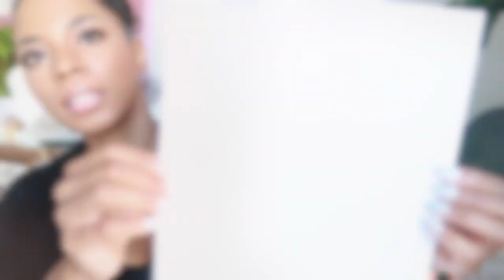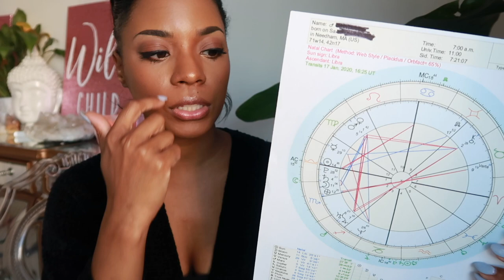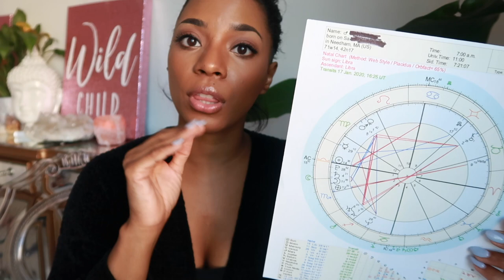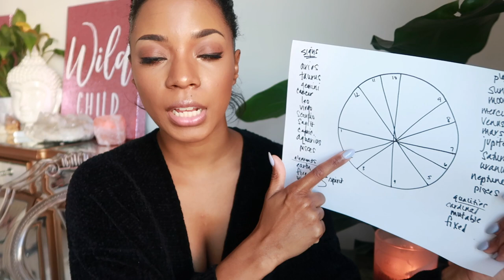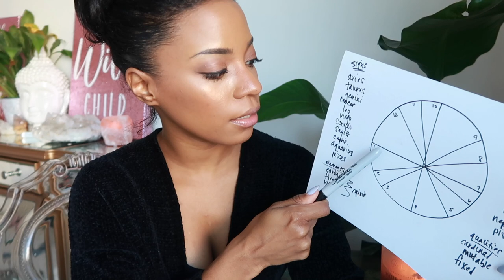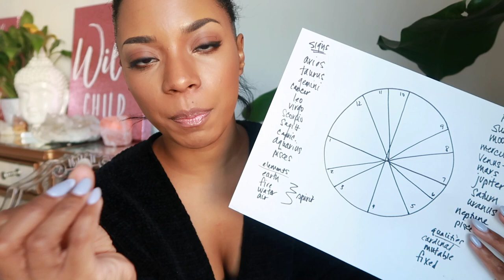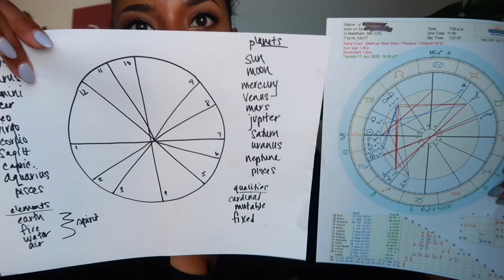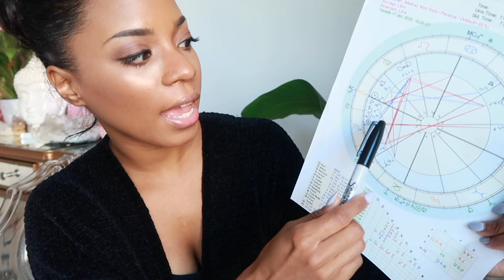ASTROLOGY 101|| How to Read an Astrology Chart || BIRTH/ NATAL CHART & MORE! || BEGINNERS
Welcome to the FIRST video of this Astrology 101 Series where I'll guide you as we dive deep into the realms of astrology :) These classes are free for all but if you'd like to give a gift of thanks you can do that here:

Join my Sacred Circle Tarot School- an Exclusive studying the tarot